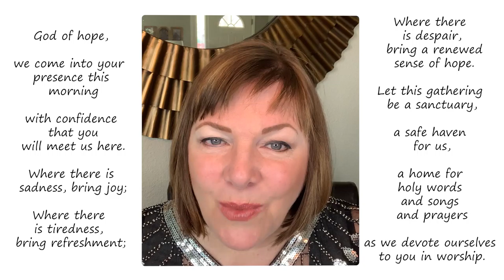The Bible on Broadway - The Phantom of the Opera | 7-19-2020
We do not own or claim to own the rights for the music used.

Your offerings make a difference, especially during this national and global crisis. You may click the link below to donate, mail a check to the church, or contact your bank to set up automatic checks to the church. Thank you for what you give!

July 19th

Prelude Wayfarin Stranger Linda Marshall

Welcome and Call to Worship Pastor Barb

God of hope,
we come into your presence this morning
with confidence that you will meet us here.
Where there is sadness, bring joy;
Where there is tiredness, bring refreshment;
Where there is despair, bring a renewed sense of hope.
Let this gathering be a sanctuary,
a safe haven for us,
a home for holy words and songs and prayers
as we devote ourselves to you in worship.

Introit Savior Like A Shepherd Lead Us Josh and Jules Perkins

Time for Children Alex Sergio

1 Samuel 18:6-16.

“As they were coming home, when David returned from striking down the Philistine, the women came out of all the cities of Israel, singing and dancing, to meet King Saul, with tambourines, with songs of joy, and with musical instruments. And the women sang to one another as they celebrated,

“Saul has struck down his thousands,
and David his ten thousands.”

And Saul was very angry, and this saying displeased him. He said, “They have ascribed to David ten thousands, and to me they have ascribed thousands, and what more can he have but the kingdom?” And Saul eyed David from that day on.

The next day a harmful spirit from God rushed upon Saul, and he raved within his house while David was playing the lyre, as he did day by day. Saul had his spear in his hand. And Saul hurled the spear, for he thought, “I will pin David to the wall.” But David evaded him twice.

Saul was afraid of David because the Lord was with him but had departed from Saul. So Saul removed him from his presence and made him a commander of a thousand. And he went out and came in before the people. And David had success in all his undertakings, for the Lord was with him. And when Saul saw that he had great success, he stood in fearful awe of him. But all Israel and Judah loved David, for he went out and came in before them.

With Rob Rehberg as Viscount Raoul de Chagney,
Carter Edward Smith as The Phantom,
Bethany Luhrs as Christine,
and Hanna Bankston as Meg

Theological Reflection with Pastor Barb

Christine and Raoul

Angel of Music
Meg and Christine

The Music of the Night
The Phantom

All I Ask of You
Raoul and Christine

Praise/Offertory Here I Am To Worship Jack Branning

Benediction Pastor Barb

Let your lives witness to Christs love.
Let your words bring reconciliation.
Let your thoughts be of peace.
Let your touch bring healing.
Let your actions count for justice.
Be a sign of hope and a beacon of joy.
Go and may Gods blessing go with you.

Postlude Postlude in D Linda Marshall